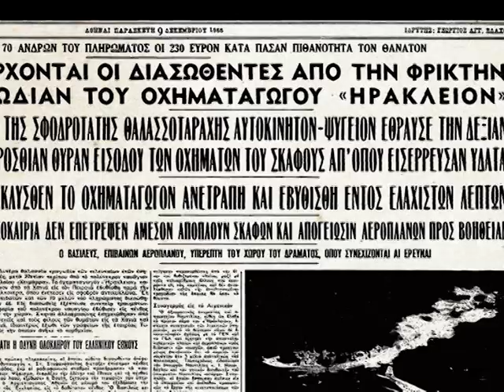ΔΕΥΤΕΡΗ ΜΑΤΙΑ | Αφιέρωμα στο ναυάγιο του πλοίου Ηράκλειο - trailer | Τετάρτη 8/11 στις 22:50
📌 Η ΔΕΥΤΕΡΗ ΜΑΤΙΑ επιστρέφει στους δέκτες της ΚΡΗΤΗ TV μέσα από το εμβληματικό ντοκιμαντέρ – αφιέρωμα στο ναυάγιο του πλοίου Ηράκλειο.
➡️ Συγκλονιστικές μαρτυρίες διασωθέντων. Ανθρώπων που έζησαν σπαρακτικές στιγμές, βλέποντας συγγενείς, φίλους, συνταξιδιώτες να χάνονται στα παγωμένα νερά της Φαλκονέρας, παλεύοντας ταυτόχρονα να κρατηθούν οι ίδιοι στη ζωή , έφερε στο προσκήνιο η ΚΡΗΤΗ TV το 2004 .
➡️ Το βραβευμένο ντοκιμαντέρ της ΚΡΗΤΗ ΤV  έφερε στο φως μαρτυρίες και ιστορικά ντοκουμέντα χαμένα στη λήθη και το βουβό πένθος για τη διπλή συμφορά που στιγμάτισε την Κρήτη ολόκληρη και χαρακτήρισε, ίσως για πάντα στη μνήμη των Χανιωτών την 8η Δεκεμβρίου, ως μαύρη , αποφράδα ημέρα για τα Χανιά.
Μέσα από επίπονη πρωτογενή έρευνα. Αναζητώντας πόρτα - πόρτα τους αυτόπτες μάρτυρες της ιστορίας. Με πλήρη τεκμηρίωση κάθε πτυχής της αποτύπωσης του γεγονότος.
➡️ Από τις δημοσιογράφους της ΚΡΗΤΗ TV Στέλλα Τερζάκη και Έλλη Κοκάλη που επιστράτευσαν και κάθε δυνατό μέσο για τα δεδομένα της εποχής.
Την Τετάρτη στις 22:50.